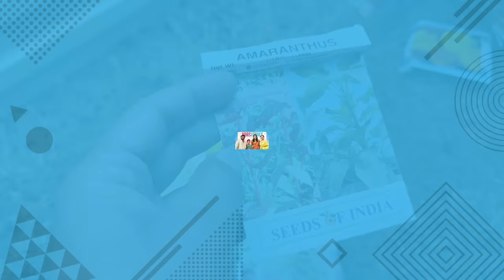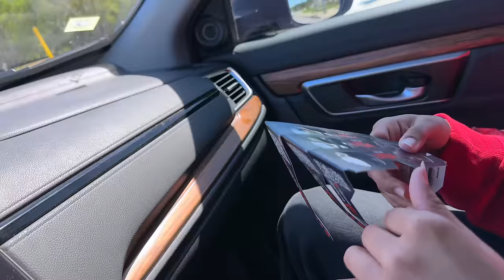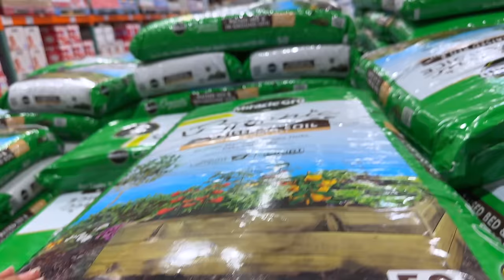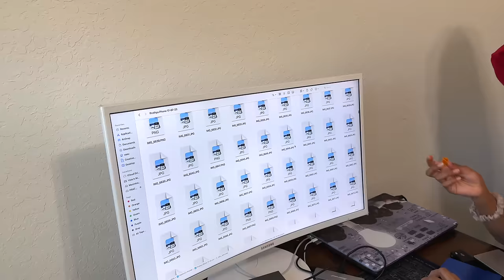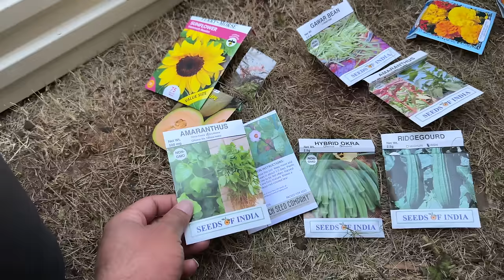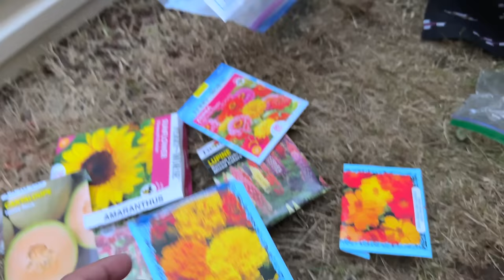మా కూరగాయల తోట Start 😍| VAAS Family | Telugu Vlogs